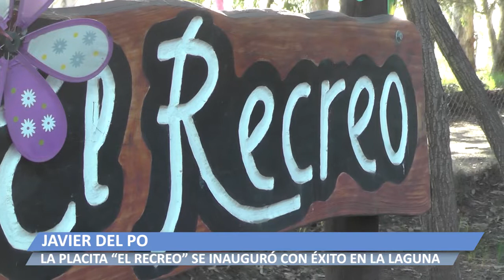2022 01 10 LAGUNA 3 JAVIER DEL PO Y NORALI BALBEANO